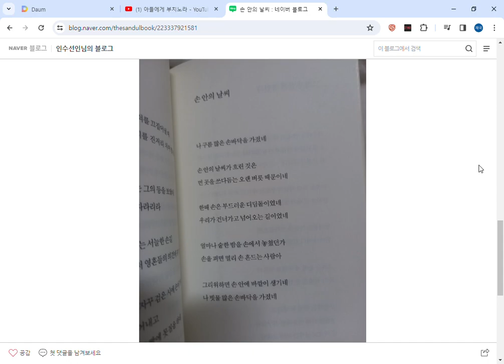손 안의 날씨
손 안에서...